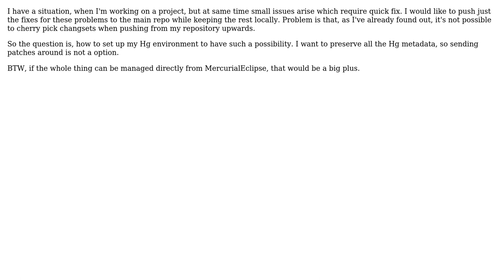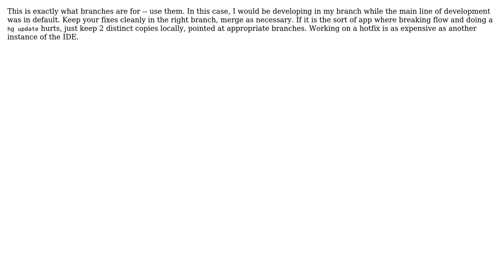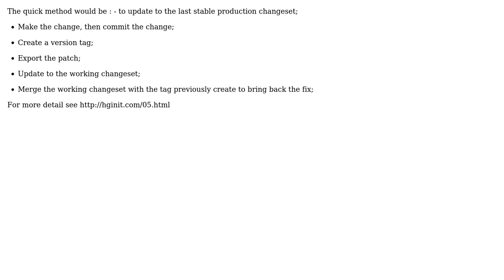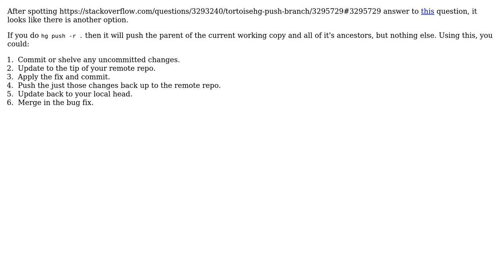Software Engineering: How to set up for selective pushing with Mercurial? (6 Solutions!!)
Software Engineering: How to set up for selective pushing with Mercurial?

With thanks & praise to God, and with thanks to the many people who have made this project possible! | Content (except music & images) licensed under CC BY-SA | Music | Images & others | With thanks to user Wyatt Barnett user vartec user Mark Booth user Lazy Badger user JF Dion user Andreas Dolk user amon and the Stack Exchange Network Trademarks are property of their respective owners. You are responsible for your own actions.